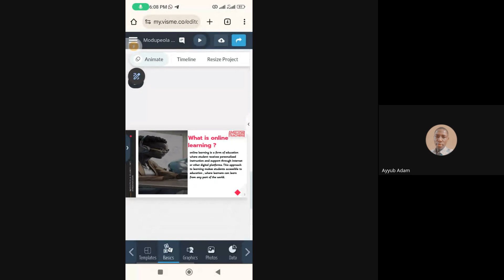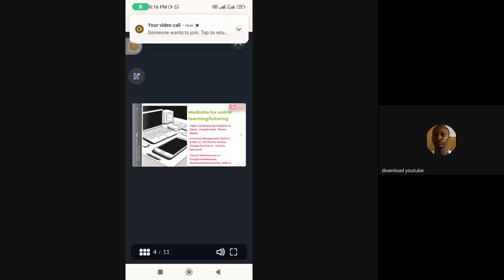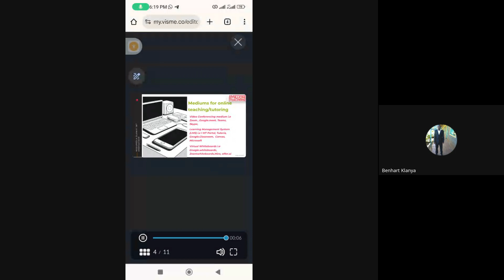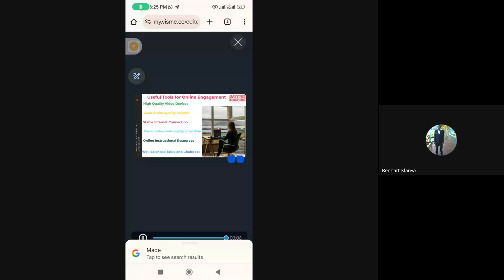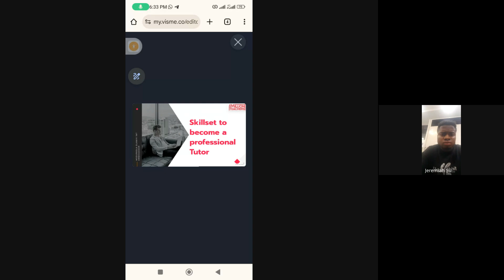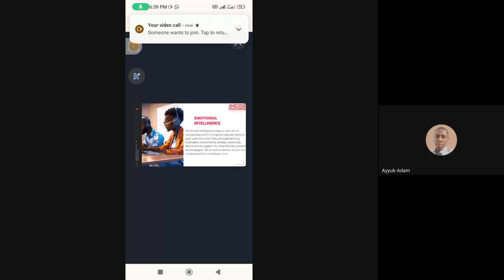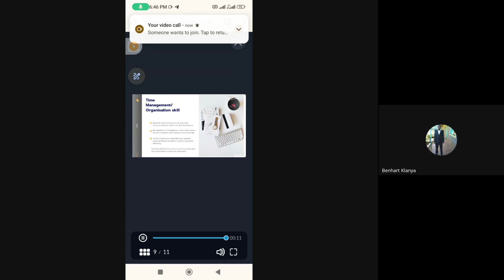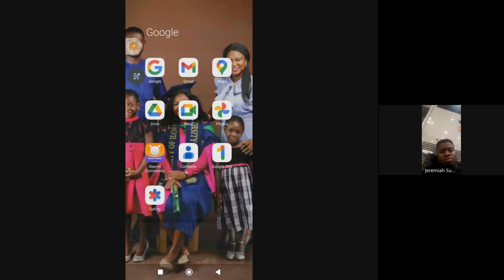How to Teach and Tutor Effectively in a Virtual Environment by Modupe Olaniyi